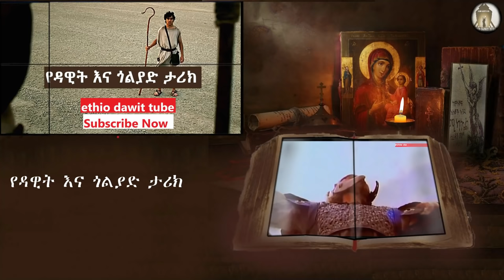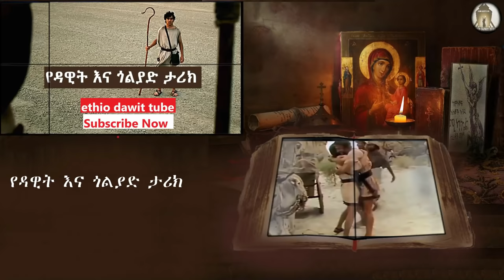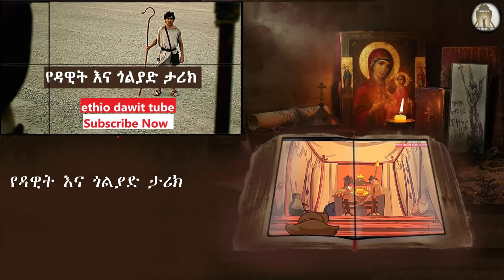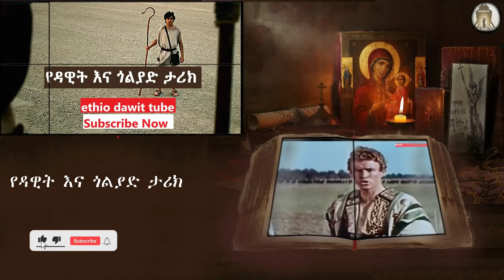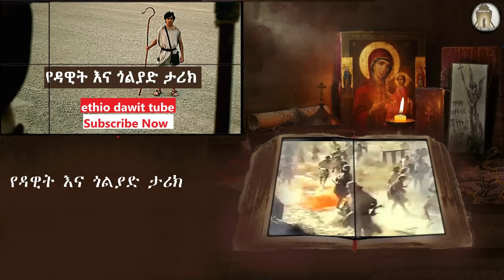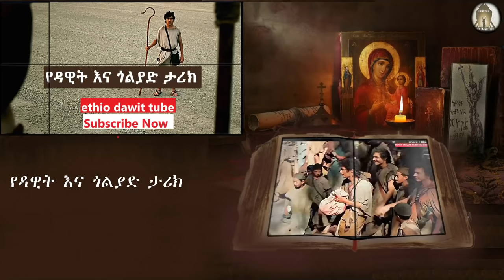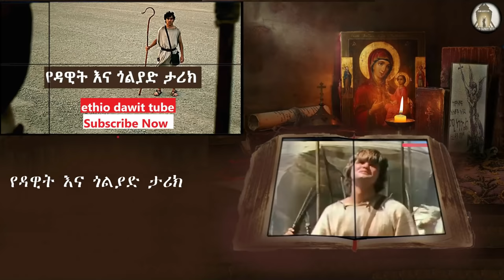ምርጥ የመጽሐፍ ቅዱስ የዳዊት እና ጎልያድ ታሪክ || The best biblical story of David and Goliath in Amharic Language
አስተያየታችሁ ያፉልኝ።  እንዴት ነው?

 Best Bible story of David and Goliath in Amharic Language

➻ "The battle belongs to God"
          🔹 • David and Goliath • 🔸
This man is Goliath! David understood why his men were afraid of him; The man is so big that he looks like a mountain. He weighed more than two adults, not including his armor. He is armed with heavy weapons and is a very strong and experienced warrior. Goliath began to brag. Imagine the sound of his words echoing through the hills, as he mocked the army of Israel and their king, Saul. They challenged the Israelites, saying that if they sent someone to fight him, the war would end there!
 ➻ David is not afraid
On another occasion, David showed courage. The Israelites are fighting against the Phi · lis Philistine. One of the Philistine soldiers was a very tall man! His name was Goliath. This giant was mocking the Israelite soldiers and God. Goliath asked the Israelites to fight against him. But no Israelite dared challenge Goliath. When David hears what Goliath is saying, he says: 'I will fight you! God will help me and I will defeat you! ' Do you think David was brave? - Yes, he was. Would you like to know what David did next?
➻ Why was David not afraid?
One day, Jesse sends David to give food to his three oldest sons, who are fighting against God's enemies. When David arrives at the camp where his brothers are fighting, he hears that the giant Goliath is mocking the army of the living God. None of the Israelites dared to confront Goliath. When King Saul heard that David was about to attack Goliath, he sent for him. But when David sees that he is still a boy, he says: 'You are just a boy.'
King David was inspired to write: “You are my hope, O Jehovah, for you have been my confidence from my youth.”
Yes, from his youth on, David had full confidence in his heavenly Father. When the giant Philistine giant Goliath came out to meet him, David was “a young man,” perhaps a teenager. The Israelite army was terrified.
There may be rumors circulating among them. They may have talked to each other in a negative way, saying that no one would dare to fight Goliath unless he was insane. David did not succumb to such pressure. Why?
During this conflict, a young man who had been anointed king over Israel came to see Saul's army. His name was David. After hearing Goliath's words, the young man asked: 'Who is this uncircumcised Philistine that he has to defy the armies of the living God?' ”
(1 Samuel 17:26)
 According to David, Goliath represented the Philistines and their gods. Righteously indignant, David set out to defend Goliath's reproach of God against the Israelites and to fight this giant pagan. But King Saul said: “You are just a boy,. . . You cannot go out and meet this Philistine. ”
(1 Samuel 17:33)
When David arrived at the camp, he ran to look for his brothers. The Philistine giant Goliath came out to make fun of the Israelites. He has been doing this every morning and evening for 40 days.